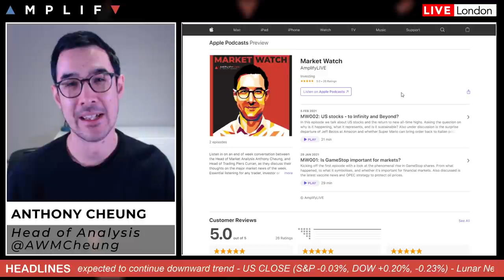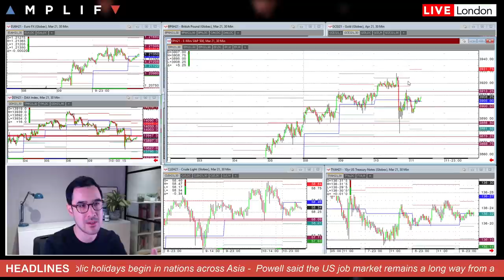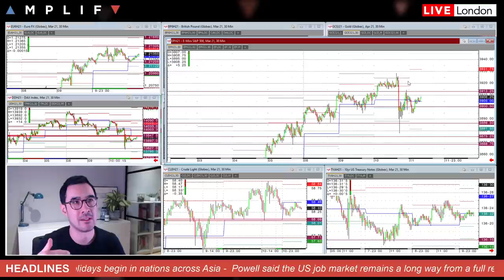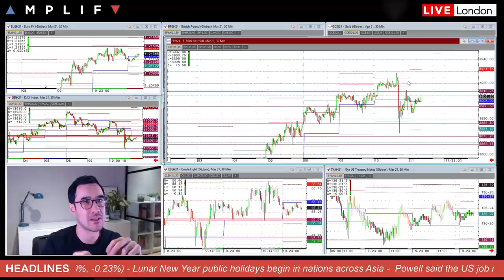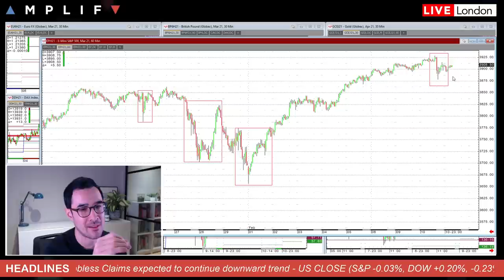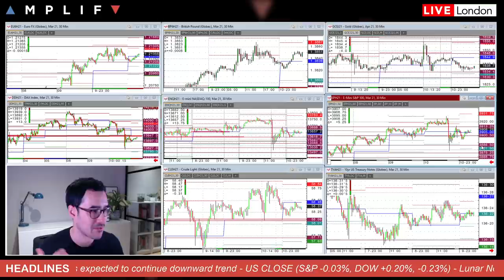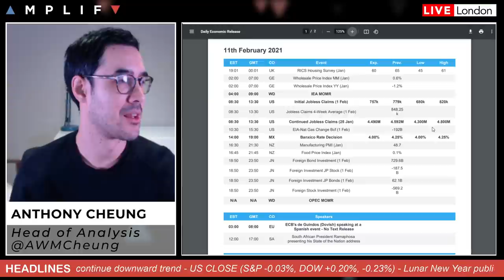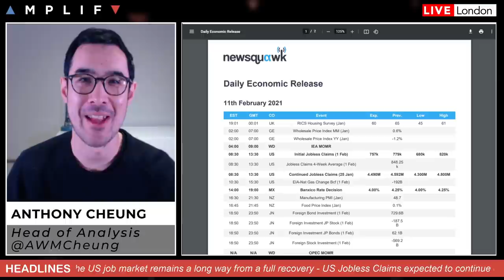Trading Guide: Morning Routine & How To Read The News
- Explaining morning prep routine and tips (1:57)
- How to read and trade an unforeseen sell-off in markets (5:14)
- Powell reiterates dovish stance (11:35)
- Summary of calendar events today (13:47)